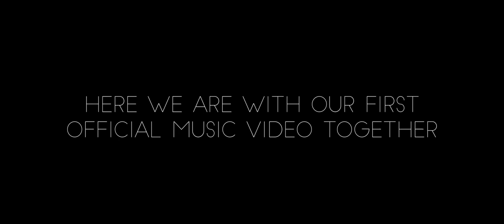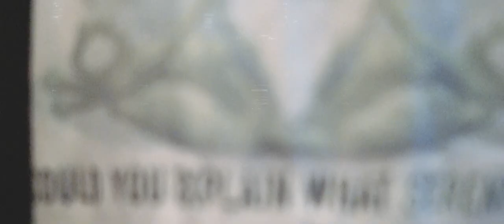Smu X MRAJ - EXP (Official Music Video)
Special thanks:
DOLLY GUPTA - Model

More mentions:
J Lounge
Yagan
Saurabh
Parag
Joyoson